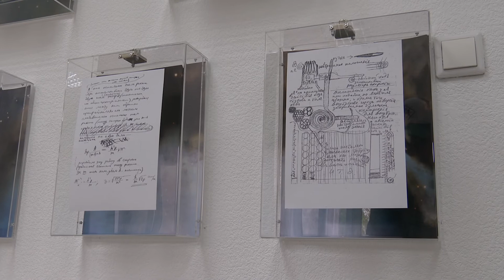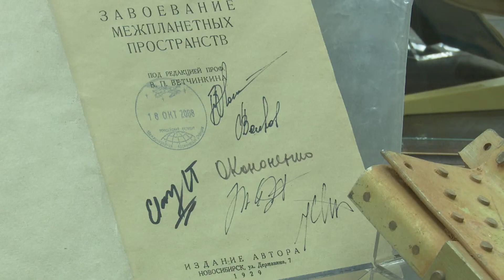Побывавшую в космосе книгу выставили в областной научной библиотеке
Книгу, которая побывала в космосе, выставили в областной научной библиотеке. Здесь открыли экспозицию, посвящённую инженеру, учёному и «расчётливому мечтателю» — Юрию Кондратюку. Именно он автор издания. За десятки лет до первых полётов на орбиту Кондратюк рассчитал, как долететь до Луны, и представлял конструкцию космических самолётов «Шатл» и «Буран».